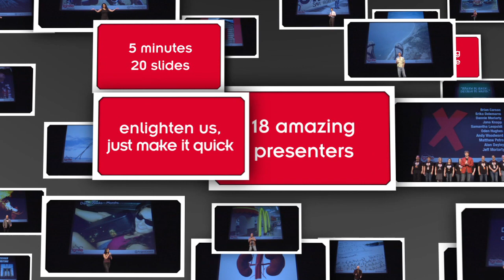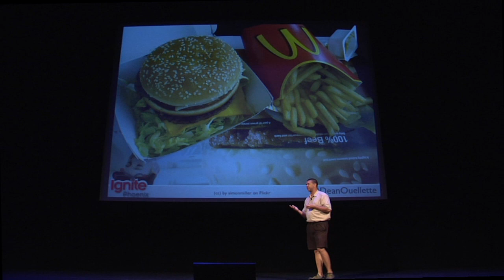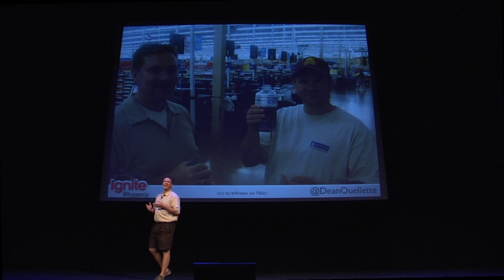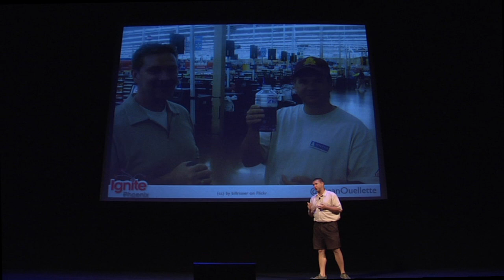Ignite Phoenix #10 - 24 Hours in Wal-Mart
Presenter: Dean Ouellette

Biography: I am a former political consultant turned real estate agent and sports fanatic who makes stupid bets and loses.

Description: I lost a bet on a fantasy football game and had to spend 24-hours straight in wal-mart. This will be my lessons learned from my time there.